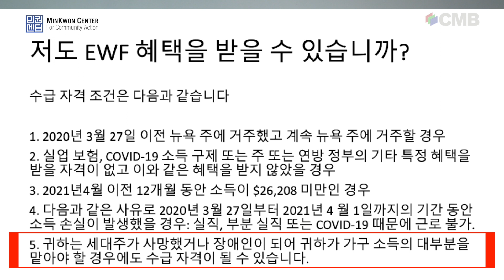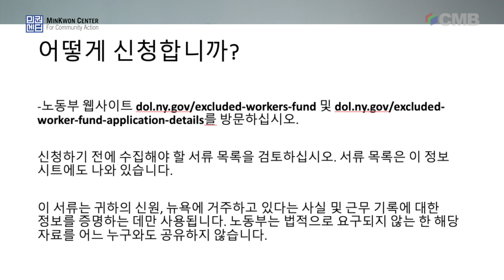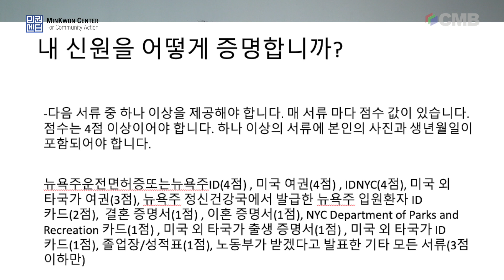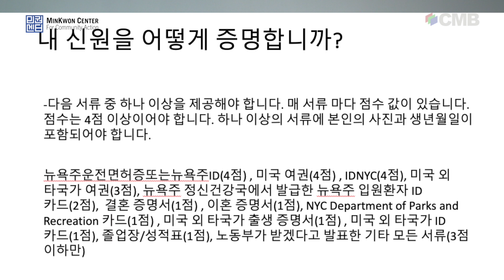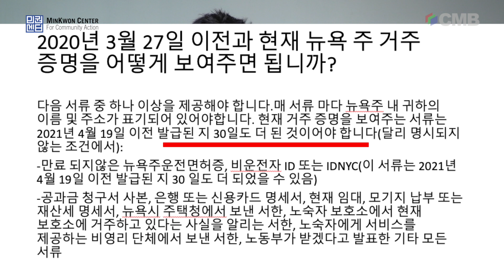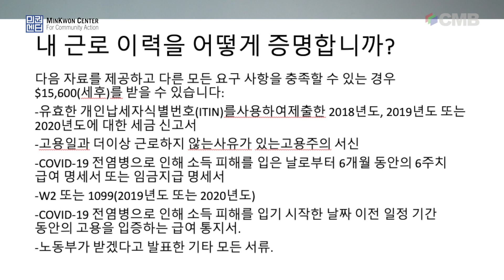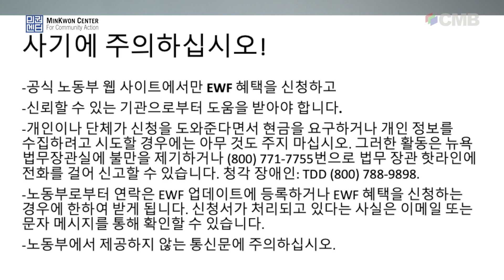뉴욕주 서류미비자 실업수당 신청, 접수비 사기 주의하세요!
뉴욕주 서류미비자 대상 실업수당 신청 접수가 8월부터 시작됩니다.

뉴욕주 서류미비자 실업수당(Excluded Workers Fund)은 전염병 기간 동안 소득을 잃고 실업, 전염병 또는 기타 연방 구호 혜택을 받을수 없는 뉴욕 주민들에게 재정적 도움을 제공합니다.
-신청서는 2021년 8월에 제공될 예정입니다. EWF 업데이트는 on.ny.gov/EWFund 에서 등록할 수 있습니다.

수급 자격 조건은 다음과 같습니다

1. 2020년 3월 27일 이전 뉴욕 주에 거주했고 계속 뉴욕 주에 거주할 경우
2. 실업 보험, COVID-19 소득 구제 또는 주 또는 연방 정부의 기타 특정 혜택을 받을 자격이 없고 이와 같은 혜택을 받지 않았을 경우
3. 2021년4월 이전 12개월 동안 소득이 $26,208 미만인 경우
4. 다음과 같은 사유로 2020년 3월 27일부터 2021년 4 월 1일까지의 기간 동안 소득 손실이 발생했을 경우: 실직, 부분 실직 또는 COVID-19 때문에 근로 불가.
5. 귀하는 세대주가 사망했거나 장애인이 되어 귀하가 가구 소득의 대부분을 맡아야 할 경우에도 수급 자격이 될 수 있습니다.

-공식 노동부 웹 사이트에서만 EWF 혜택을 신청하고
-신뢰할 수 있는 기관으로부터 도움을 받아야 합니다.
-개인이나 단체가 신청을 도와준다면서 현금을 요구하거나 개인 정보를 수집하려고 시도할 경우에는 아무 것도 주지 마십시오. 그러한 활동은 뉴욕 법무장관실에 불만을 제기하거나 (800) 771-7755번으로 법무 장관 핫라인에 전화를 걸어 신고할 수 있습니다.
-노동부로부터 연락은 EWF 업데이트에 등록하거나 EWF 혜택을 신청하는 경우에 한하여 받게 됩니다. 신청서가 처리되고 있다는 사실은 이메일 또는 문자 메시지를 통해 확인할 수 있습니다.
-노동부에서 제공하지 않는 통신문에 주의하십시오.